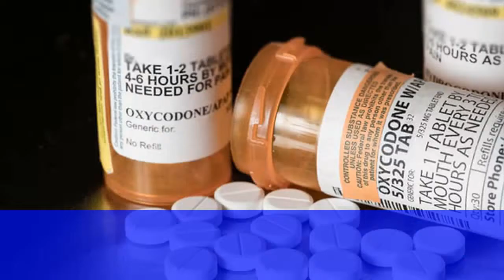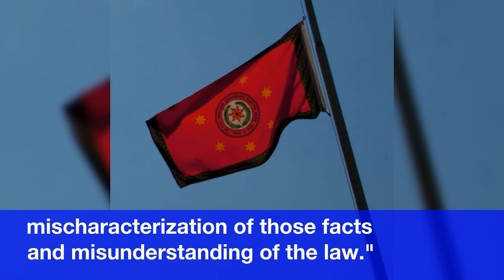Dozens of Lawsuits Being Filed Over the Opioid Epidemic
The Cherokee Nation  is  taking  legal  action  against  the  negative  impact  of  opioids  on  their  community.
With  their  heritage  at  risk,  the  Cherokee Nation  is  fighting  back  against  the United States'  opioid  epidemic  in  court.
 The  Oklahoma-based  tribe  has been  heavily  impacted  by  the  ongoing  opioid  epidemic.
The Cherokee Nation  lawsuit  is  just  one  of  dozens  of  lawsuits  brought  against  the  makers  and  distributors  of  opioids  by  authorities  in  states  across  the country,  including  Ohio,  Illinois,  New Jersey,  and  California. A flood of lawsuits
 The  scope  of  these  lawsuits  is  almost  unprecedented.
The  tobacco  Master Settlement Agreement  in  1998,  between  the  four  largest  U. S.  tobacco  companies  and the  attorneys  general  of  46  states,  was  the  largest  civil-litigation  settlement  in  U. S.  history.
For  the  current  crop  of  opioid  lawsuits  popping  up  in  the United States,  there  isn't  just  one  entity  that  is  being  targeted. What 's wrong ?
Despite  the  tobacco  Master  Settlement  concluding  in  1998,  he  says  that  it  was  slowly  built  on  decades  of  lawsuits.
 Cardinal Health,  an  opioid  distributor  named  in  the  Cherokee Nation  lawsuit  told  CNN  that,  "the  facts  and the  law  are  on  our  side,  and  we  intend  to  vigorously  defend  ourselves  against  the  plaintiff's  mischaracterization  of  those  facts  and  misunderstanding  of  the law."
The  lawsuits  also  face  fundamental  problems  that  are  different  from  how  lawyers  approached  the  tobacco  industry. Lawsuit hurdles
 "Put  together  a  jury  anywhere  in  the United States  that is  of  people  not  affected  by  the  opioid  epidemic  and  that  will  be  tough  to  find,"  says  Hodge.
"I know  somebody,  most  every  American  does,  directly  impacted  by  this  opioid  epidemic,  and  they are  not  sympathetic  to  it.